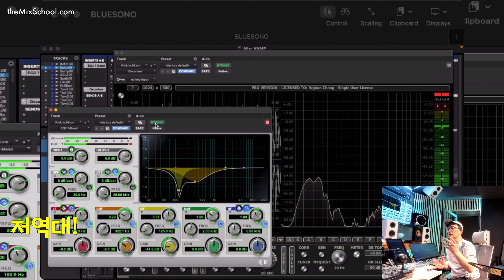저역대에 대해서~~